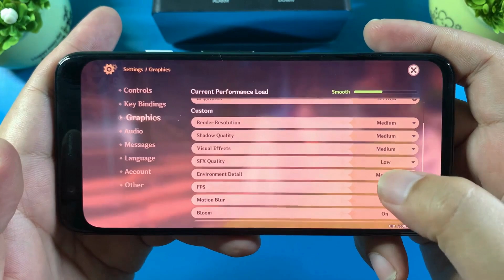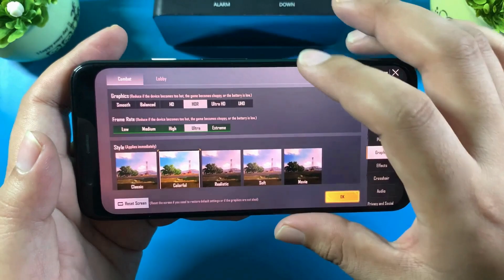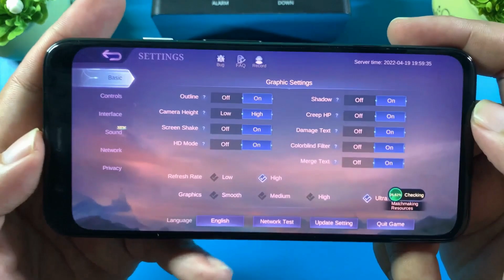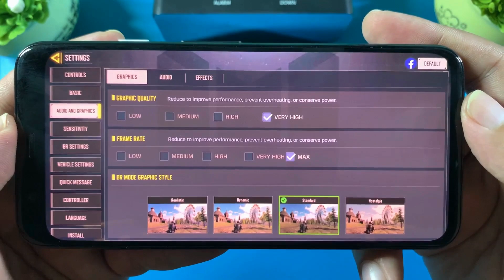GAMING PERFORMANCE | Google Pixel 4 GAMING TEST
This video is about the gaming performance of the Google Pixel 4 in 2022 while screen record is ON.

Google Pixel 4:
✅ Chipset: Qualcomm SM8150 Snapdragon 855 (7nm)
✅ GPU: Adreno 640
✅ RAM: 6GB

Games Played:
✅ Genshin Impact [Medium + 60FPS]
✅ PUBG Mobile [HDR + Extreme]
✅ Mobile Legends [Maxed Graphic]
✅ Call of Duty (CODM) [Maxed Graphic]

This channel is about tech review of best flagship phone by putting it into a real test like UNBOXING, BENCHMARKING, GAMING PERFORMANCE, BATTERY TEST, CAMERA TEST & MORE. Sometime I also do tips, tutorials & some other things as I love sharing knowledge & info with others. If you're into that kinda stuff, a SUB would be massively appreciated! 🙏